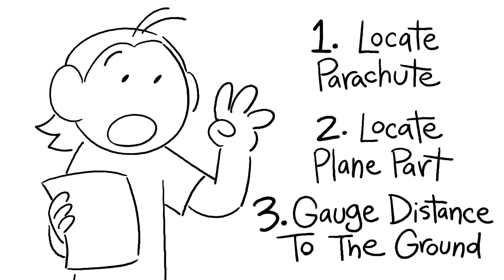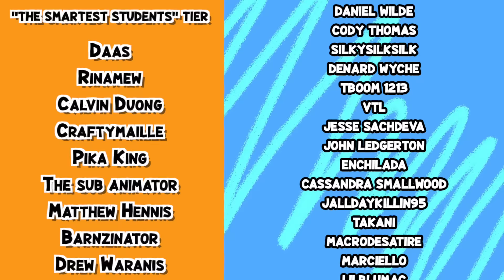How To Survive Falling Without a Parachute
the recreyo crew try to survive a plane crash!

THE TEAM:
Animator's Socials: